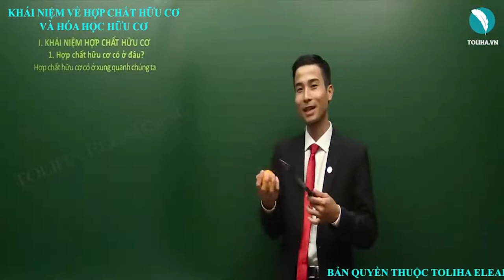Khái niệm về hợp chất hữu cơ - Hóa Học Hữu Cơ lớp 9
Khái niệm về hợp chất hữu cơ
1. Hợp chất hữu cơ có ở đâu?
Hợp chất hữu cơ có ở xung quanh chúng ta
2. Hợp chất hữu cơ là gì?
Trong các hợp chất hóa học :
- Hợp chất hữu cơ chiếm đến 95%.
- Còn lại là hợp chất vô cơ.
3. Phân loại hợp chất hữu cơ như thế nào?
- HIĐROCACBON
- DẪN XUẤT CỦA HIĐROCACBON

- Quan điểm giảng dạy: Thầy tận tâm - Trò tiến bộ.